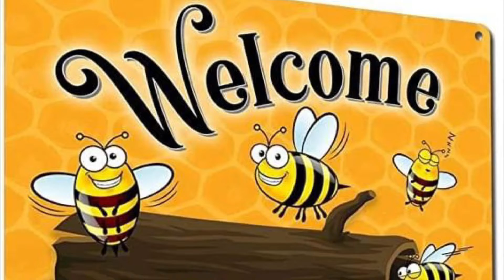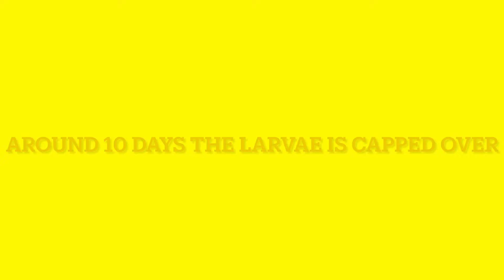How To Make A Worker Bee 🐝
Dripping Comb Bee Company has overwintering yards available in Florida for the 2022/23 winter. We also have honey yards available !

We use for flea control for our dogs .

We are a 501 3c non-profit so all donations are tax deductable

Beekeeper Tshirt

Beekeeper Tshirt

starter tool kit

pull over veil

oxalic acid vaporizer

cap and laddder feeder

queen excluder

pierco double waxed foundation

queen cups with cell bar frame

chinese grafting tool

queen marking pens

pure beeswax sheets

Mike Thomas Of Thomas Honey recently passed.
To honor Mike’s love of teaching Beekeeping, a scholarship a been formed.
FFA students in the North Florida area that are interested in Apiculture may receive this scholarship.